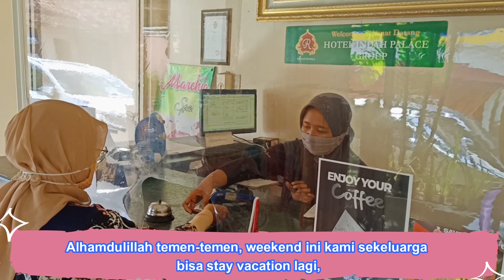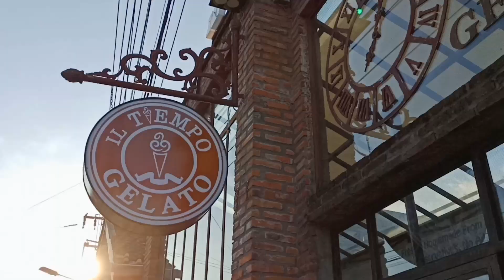HOTEL MURAH JOGJA DIKAWASAN TURIS - COCOK BUAT BACKPACKER MAUPUN KELUARGA.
Assalamu'alaikum temen-temen,  bertemu kembali dengan Saya Sofi di Chanel Sofiah Faizah, Kali ini kami sekeluarga  sengaja memilih staycation dihotel yang tidak terlalu jauh dari rumah kami yaitu di Jl. Prawirotaman yang terkenal sebagai kawasan backpacker.

Hanya dengan 150k hasil berburu flash sale di OTA ( online travel agent) kami mendapatkan kamar super deluxe, dan sudah untuk menginap 3 orang.

Yuk, ikuti staycation kami, menjadi turis di kota sendiri.

Alamat: Hotel Grand Rosela Yogyakarta
Jl. Prawirotaman No.28, Brontokusuman, Kec. Mergangsan, Kota Yogyakarta, Daerah Istimewa Yogyakarta 55153